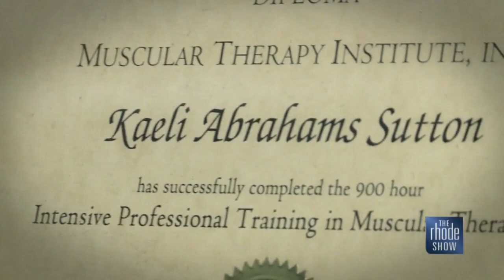Benefits of prenatal massage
Open Circle RI offers relaxation for expecting moms.